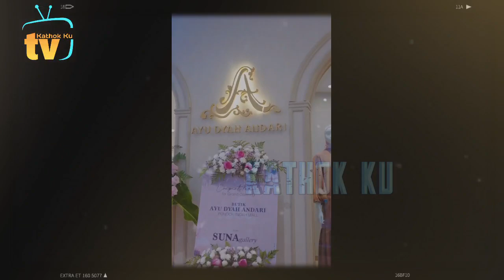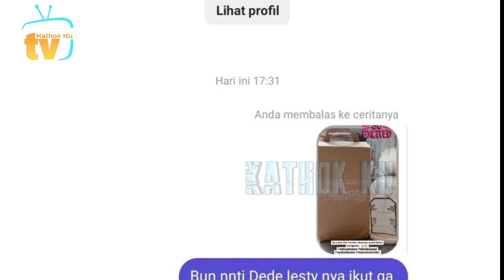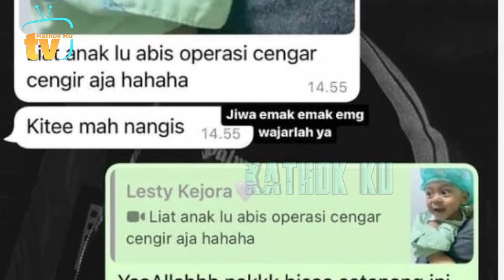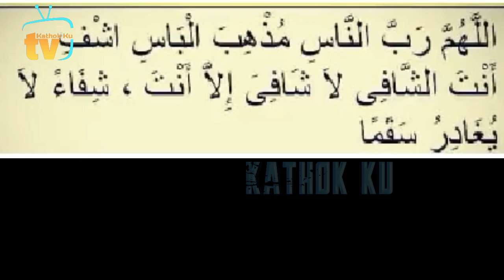Doakan Leslar NTR Malam, Bonus Acara Lesti Billar Besok❓️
Jangan Lupa: _
Thankz!!..